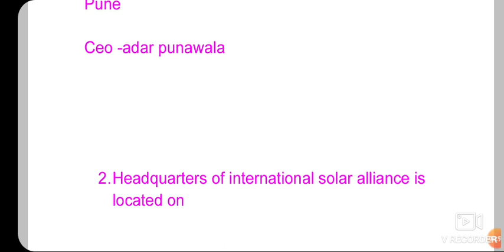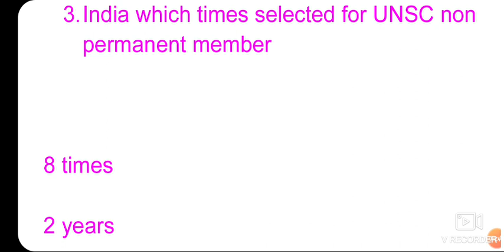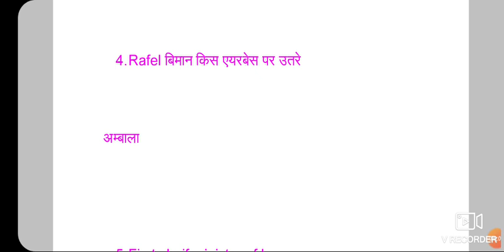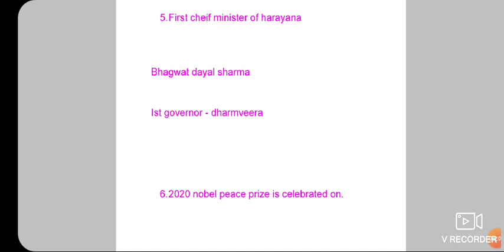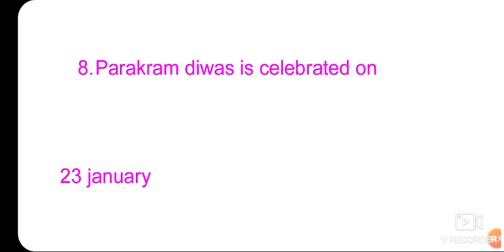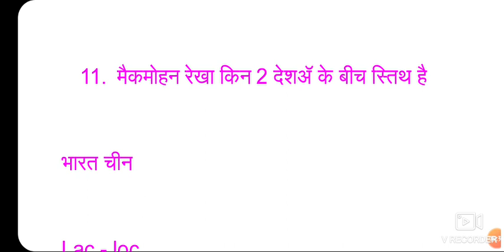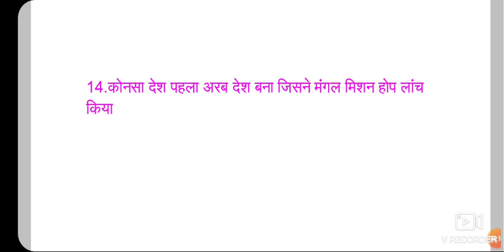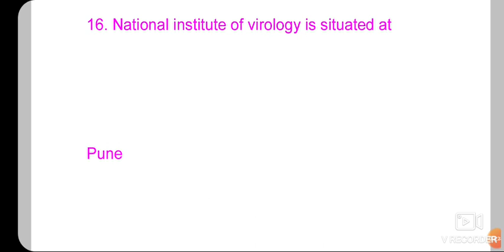Gk for haryana civil judge 2021, Haryana judiciary general knowledge special , imp question Gk Gs cj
Gk for haryana civil judge ,

General knowledge for haryana civil judge ,

Haryana judiciary special important question,

Haryana civil judge 2021 current affairs question ,

Haryana judiciary general knowledge ,

Gk haryana civil judge, haryana judiciary gk, current affairs haryana civil judge , study, study 16 gk, study 16 pranav pathak